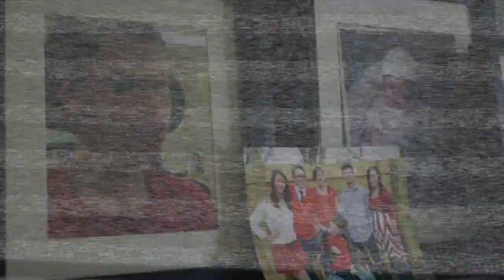WHAT DOES HE UNDERSTAND? | Life With Nathaniel Q & A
Episode 3 in my Q & A series about Nathaniel: What does he understand

My name is Zachary Thayer and I'm a filmmaker from Bethalto, Illinois.